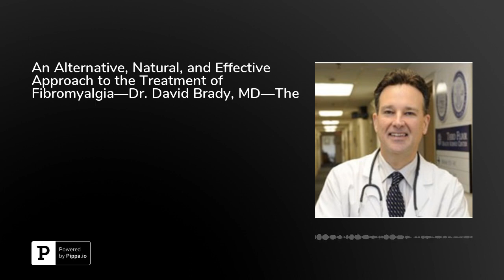An Alternative, Natural, and Effective Approach to the Treatment of Fibromyalgia—Dr. David Brady,...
Unexplained and profound fatigue, a general feeling of achiness in the muscles, higher perceptions of pain to touch and pressure, anxiety, depression, panic attacks, poor sleep, never feeling rested, gut issues…the list could go on. These are many of the symptoms experienced by those who have fibromyalgia, a condition that for much of its history in the world of conventional medicine has been poorly understood, misdiagnosed, untreated, or altogether dismissed as unreal. But for those who deal with these symptoms on a daily basis, it is very much real and can make life next to unbearable. Dr. David Brady didn’t learn much about the condition during medical school, and what he did learn proved to be incorrect or overshadowed by doubt in the legitimacy of the condition. But as he continued to see patients who presented with the same or similar collections of signs, he was compelled to take a deeper look into how the condition should be characterized, understood, and treated.As the author of The Fibro Fix: Get to the Root of Your Fibromyalgia and Start Reversing Your Chronic Pain and Fatigue in 21 Days, Dr. Brady has developed a toolbox of treatments and methods to address the needs and alleviate the symptoms of his patients, and the very last tool he ever uses is often the immediate go-to in conventional medicine: pharmaceuticals, which are not designed specifically for fibromyalgia, but merely repurposed and relabeled drugs used for other conditions, such as depression or epilepsy. Not only are these drugs largely ineffective, but linked to countless side effects. Dr. Brady discusses how he approaches the assessment of patients who may have fibromyalgia, the elimination process that leads him to feel confident in his diagnoses, and the alternative approaches he takes to the treatment of the condition, which includes heart rate variability exercises, improving quality of sleep, naturally increasing the levels of serotonin in the body, using herbal medicines that calm the central nervous system, making dietary changes, and implementing meditative and other relaxation practices in the daily routines of his patients.Interested in learning more? and &lt;a href="